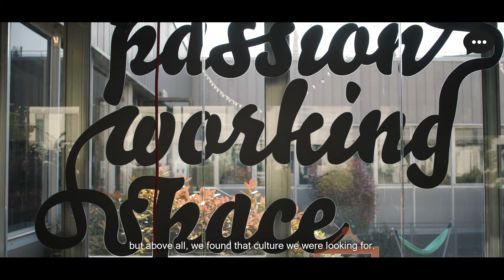Talent Garden / Edison Digital Academy 1/2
Client: Talent Garden
Production: ITALIANFILM